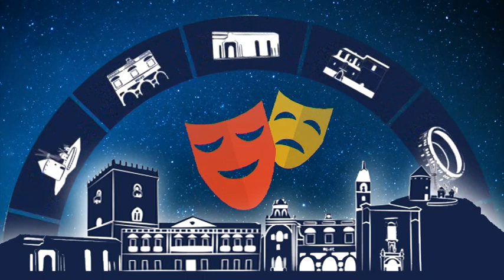Escenarios de Verano: Asociación Banda de Música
En la noche del martes, 3 de julio, comenzaron en Alcázar los Escenarios de Verano con el tradicional concierto de la Asociación Banda de Música en el Paseo de la Estación. Un espectáculo muy concurrido y en el que público pudo disfrutar de las actuaciones de la Banda Joven